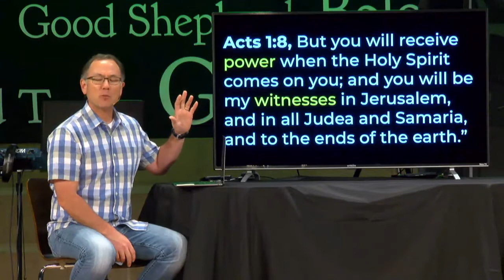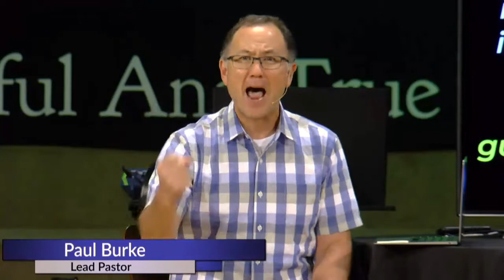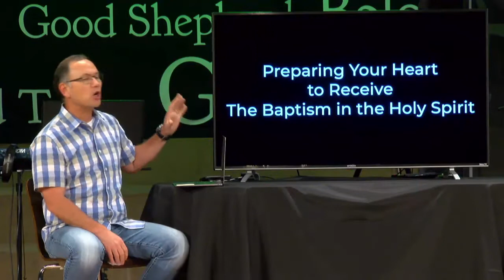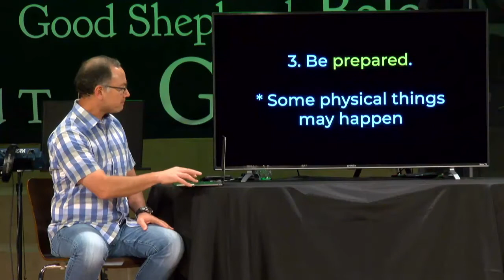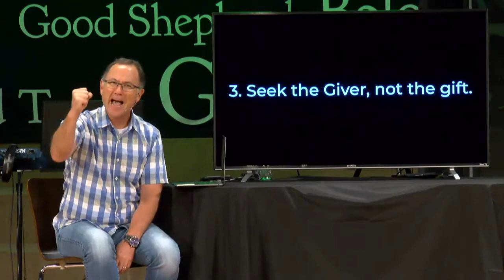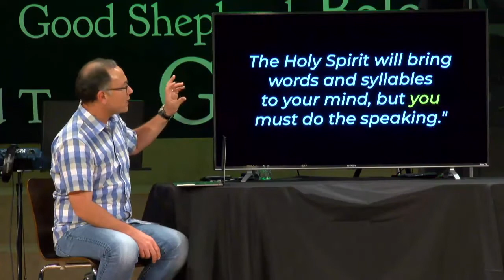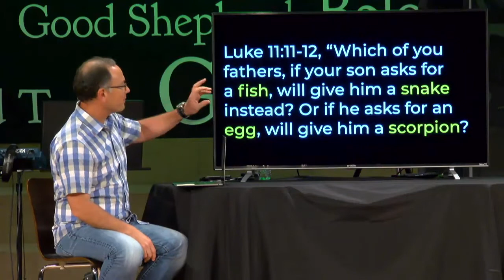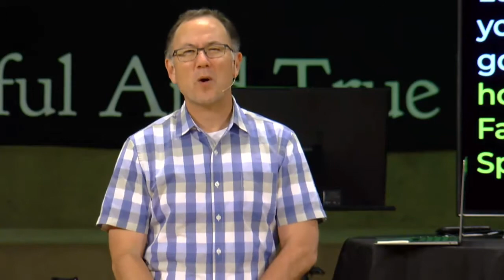Wednesday, May 20th